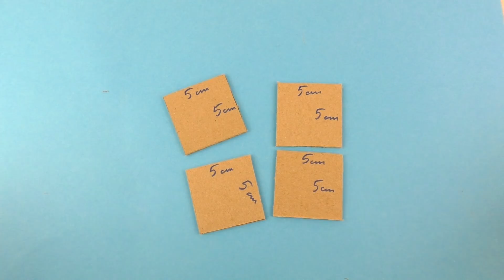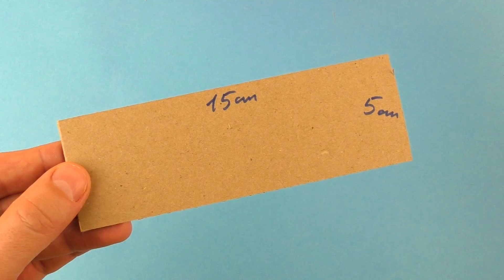diy miniature cardboard kitchen furniture for dollhouse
How to make a miniature cardboard kitchen furniture for a dollhouse and doll.
Too Simple Crafts is rated 13 years and older